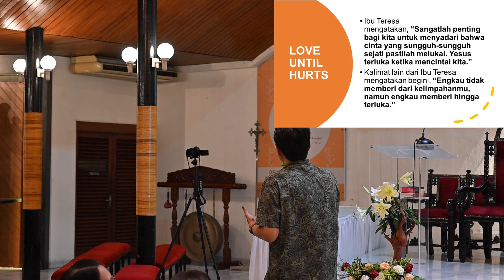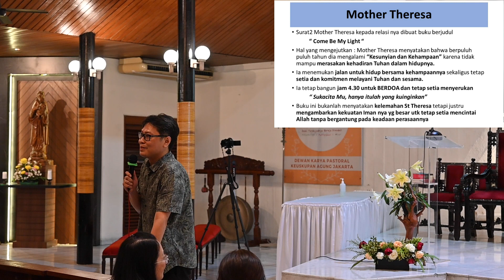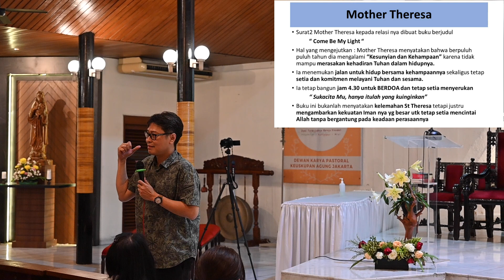PDPKK BHK 31 Juli 2023 : Love until it hurts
0:00:00 Shalom
0:00:30 Tuhan Allah ditengah kita
0:02:57 Soraklah Haleluya
0:06:40 Doa Pembukaan
0:07:25 Bersamamu Bapa
0:16:18 Hatiku Percaya
0:21:10 Yesus Kami Puja
0:30:10 Pewartaan Alex Yuniarto
1:29:22 Sungguh Ku Bangga Bapa
1:31:40 Pengumuman
1:37:20 Doa Penutup
1:38:38 Bangkit Srukan Nama Yesus

Shalom Bpk/Ibu/Sdr/i terkasih dalam Kristus,

Hari        : Senin
Tanggal      : 31 Juli 2023
Jam       : 19.00 – selesai
Tempat       : Gereja BHK
Pewarta      : Alex Yuniarto
Tema          : Love until it hurts

PDPKK BHK mengundang  Bapak/Ibu/Sdr/i untuk hadir dalam acara Persekutuan Doa yang diadakan secara offline pada setiap hari senin jam 19.00.